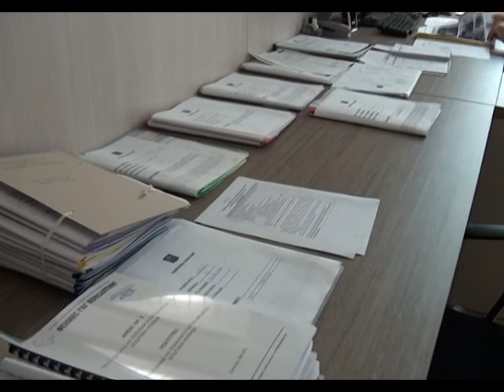ТВ ТЕРА - Новаци го издаде првото решение за легализација